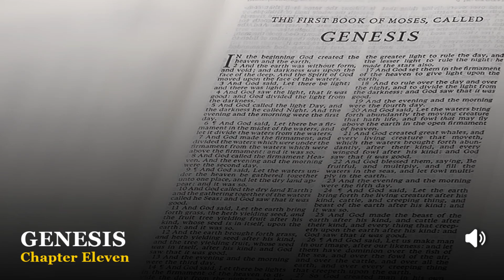Genesis Chapter 11:1-32 King James Version (KJV)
Watch/Listen to: Genesis Chapter 11:1-32 King James Version (KJV)